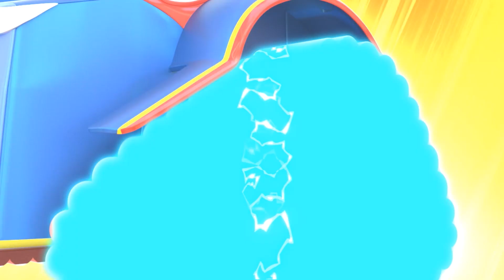Супер Грузовик Гонщик против ЗЛОГО ДВОЙНИКА Супер Грузовика! | Машины трансформеры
Весь город готовится к фестивалю. Но Злой Двойник украл все шапки, и он умеет превращаться во всё, прямо как Супер Грузовик! Супер Грузовик должен использовать свой супер-бумеранг, чтобы спасти положение!

Добро пожаловать в Car City, захватывающую вселенную, где живут и здравствуют разные автомобили! В этом авто мегаполисе кипит жизнь, и жители часто оказываются в сложных ситуациях. К счастью, наши герои всегда готовы прийти на помощь. Познакомьтесь с Карлом Супер Грузовиком, Томом Эвакуатором, Авто Патрулём и многими другими. Сериал, который уже завоевал любовь более миллиона детей по всему миру, «Car City Super» поднимает шоу на новый уровень, с полным редизайном, и обновлёнными сюжетными линиями, сосредоточенными на дружбе и общественной жизни.

Знакомьтесь с Супер Грузовиком, супергероем, который защищает Автомобильный Город. Всегда готовый спасти попавшего в беду жителя, он способен превратиться в любое транспортное средство!

НОВИНКА! Мультфильмы про Автомобильный Город для Детей с Карлом Супер Грузовиком! Авто Патруль! Том Эвакуатор! Поезд Трой! СУПЕР ГРУЗОВИК В АВТОМОБИЛЬНОМ ГОРОДЕ! Мультфильмы про машины для детей